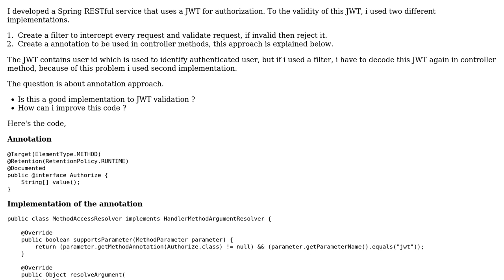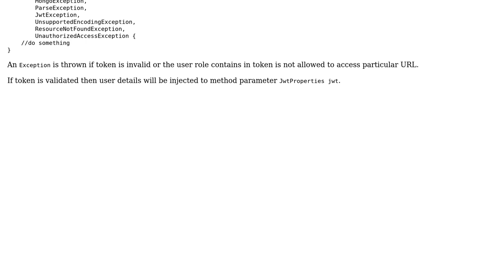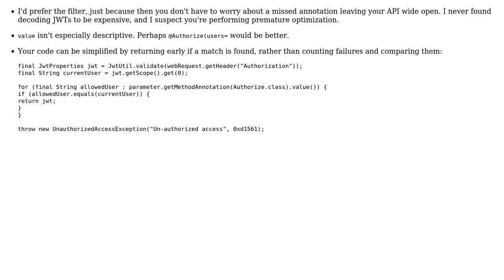Create annotation to validate JWT in Spring controller instead of filter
With thanks & praise to God, and with thanks to the many people who have made this project possible! | Content (except music & images) licensed under CC BY-SA | Music | Images & others | With thanks to user Eric Stein user benjamin c and the Stack Exchange Network Trademarks are property of their respective owners. You are responsible for your own actions.